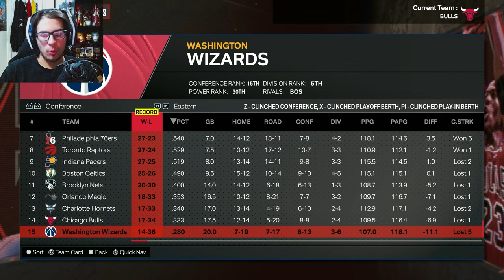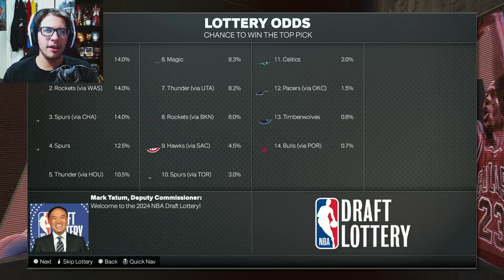I Drafted The Next Michael Jordan! | NBA 2K24 Bulls MyNBA